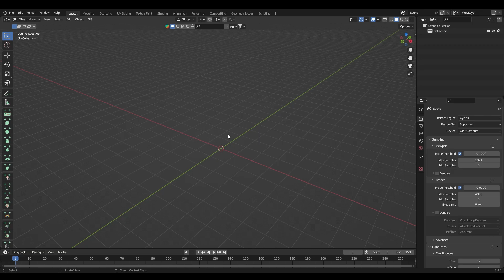Basit not kağıtları yapıyoruz - Blender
Ian Hubert'in Lazy tutorials serisinin ilk videosunu kendimce Türkçe anlatmaya çalıştım. Sorunuz olursa yorumlarda belirtin yardımcı olurum.